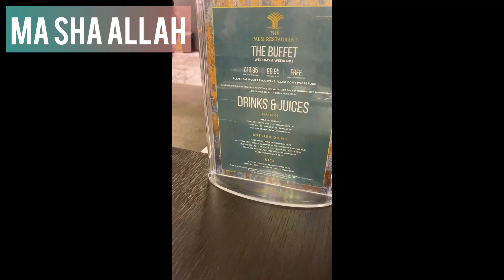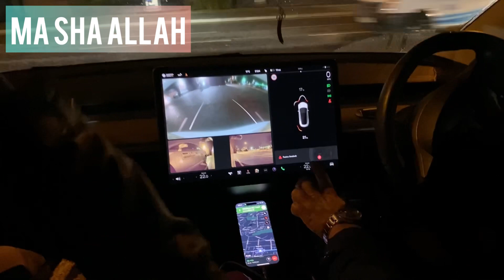Restaurant Birthday Celebration | Dinner Bhabhi Birthday Surprise | Cooking With Hira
Dinner Bhabhi Birthday Surprise Bohat he Zabardast. Bhabhi Birthday Celebration by Cooking With Hira.